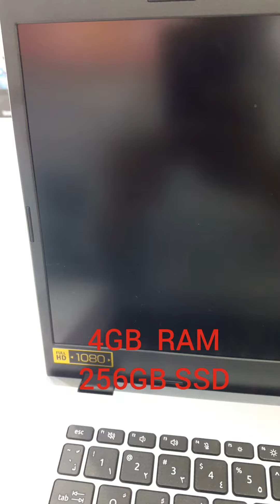Acer Aspire 3 A314 (2023) Budget Laptop#shorts